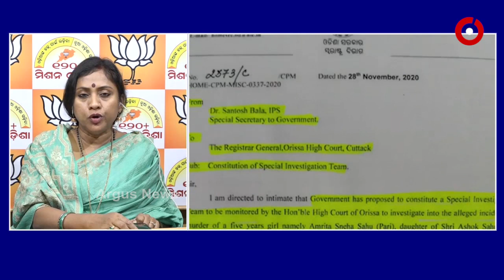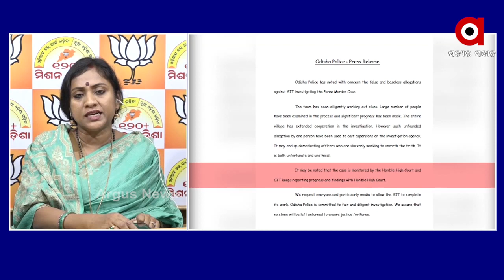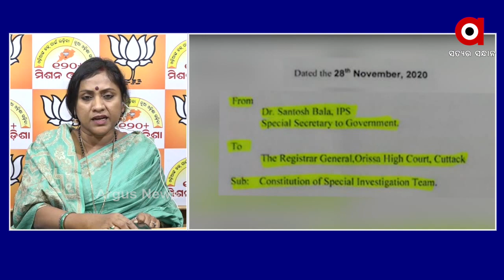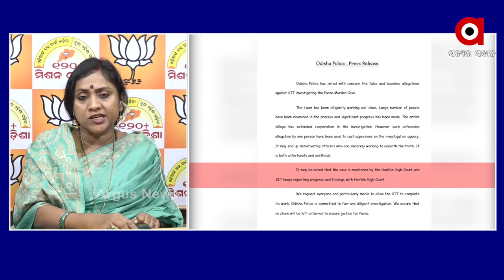ଏସଆଇଟି କୋର୍ଟ ମନିଟର୍ଡ ନୁହେଁ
ଏସଆଇଟି କୋର୍ଟ ମନିଟର୍ଡ ନୁହେଁ । ଦୋଷୀକୁ ଲୁଚାଇବା ପାଇଁ ବାରମ୍ବାର ମିଥ୍ୟାର ସାହାରା ନିଆଯାଉଛି.